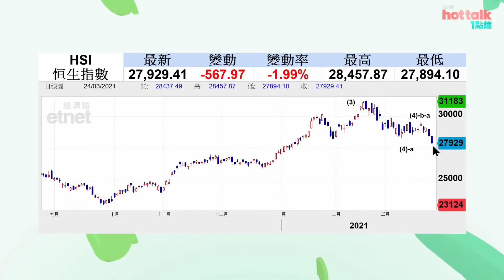到價❗️恒指已達標？頭肩頂量度跌幅目標好嚇人🚨用波浪理論又點睇🌊│投資必學│技術分析實戰教學│主持：梁凱菱 Kathy│節目精華片段│原片日期：2021-03-24 hot talk 1 點鐘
技術分析實戰教學！恒指已達標？【頭肩頂】量度跌幅目標好嚇人！用【波浪理論】又點睇？

原片：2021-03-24｜吉利汽車點部署？【人生燦爛點】李燦榮：辦公室政治| hot talk 1 點鐘

財經知識深奧難明？經濟用語似懂不懂？即睇：

《經濟不停學》一隻股份抵唔抵？唔係齋睇市盈率！

《經濟不停學》小學雞學堂4：移動平均線透露股價趨勢，長揸短炒都啱睇

《經濟不停學》小學雞學堂5：靠移動平均線學識順勢而行，但有時都會fake人！

【午間財經直播節目 一按即睇】【逢港股交易日 週一至週五下午1時】由專業主持以輕鬆、生動嘅手法，同各路專家由市場焦點、即市分析，講到樓市、鋪市，仲睇埋外匯、債市，以及商品市場，用最專業嘅角度穿梭本地同環球經濟，同你一齊喺投資路上並肩作戰！ 1點約定你，視野廣一點！